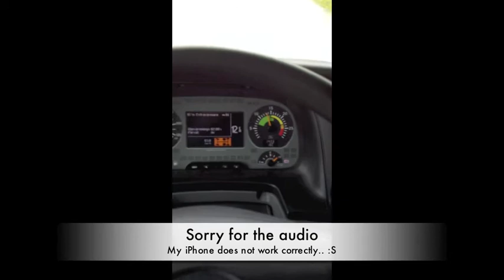The Second Day On My New Job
This is a little video i made... i will make more videos like this as soon as possible..